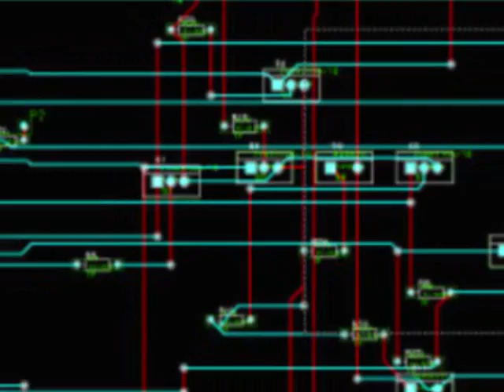Space Oddity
A cover of David Bowie's "Space Oddity" with my own video interpretation.  All music transcribed and performed by me!